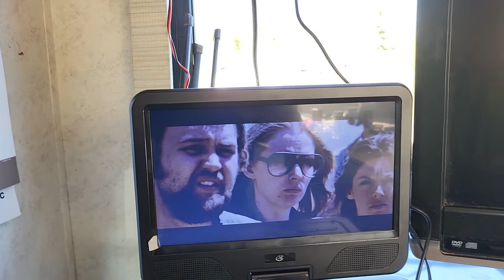Fred Meyer's GPX Bluetooth DVD player